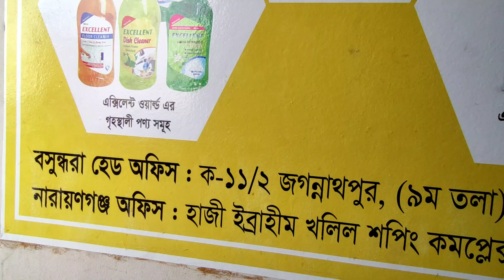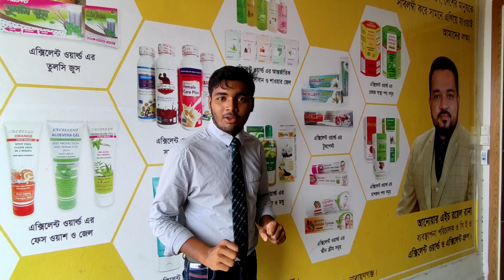বিনা পুঁজিতে সফল ব্যাবসা😯 Excellent World এর খুঁটিনাটি সকল বিষয়|কোম্পানি থাকবে নাকি চলে যাবে! Vlog 4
GM Sir এর সাথে ট্রেনিং😯 Excellent World এর খুঁটিনাটি সকল বিষয়।এই ভিডিও এর মাধ্যমে Excellent World এর প্রতি আপনাদের বিশ্বাস বাড়িয়ে দিবে।